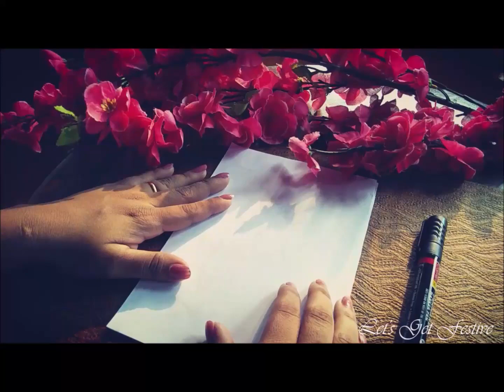KAUN HOTI HAI MAA // MOVIE BY LGF // VOICE BY KANISHA DE SOUZA // HAPPY MOTHER'S DAY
Hey Guys,

This is a short video dedicated to all the mothers in the world, who work selflessly in just giving us the best.

Love Sharon